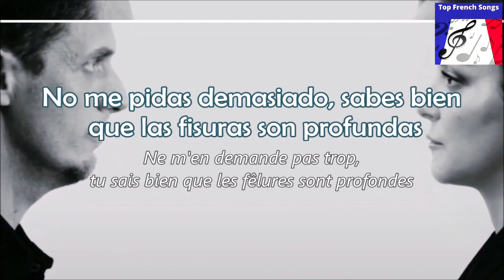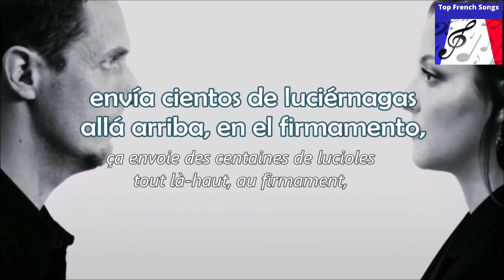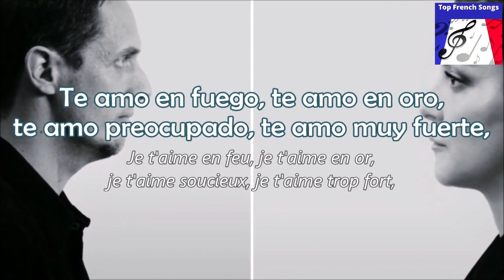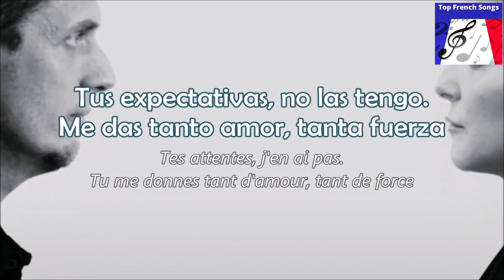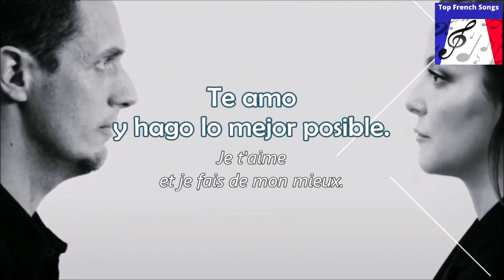"Grand Corps Malade" - Mais je t'aime - (subtitulos en espanol)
Grand Corps Malade & Camille Lellouche – Mais Je T'Aime
Label: Universal Music Distribution Deal
Format: Fichier, MP3, Single, 256 kbps
Pays: France
Sortie: 2020
Genre: Pop
Style: